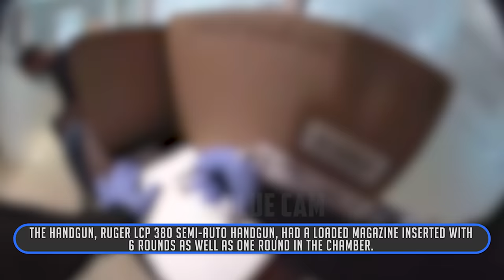Man Gets Caught with Loaded Gun at Airport #2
On November 8, 2021, Monroe County Sheriff’s deputies responded to Key West International Airport after a loaded gun was discovered at a TSA checkpoint. A 50-year-old man went through the x-ray screening when his carry-on luggage appeared to show a loaded handgun. After investigating, they left it up to the Assistant State’s attorney to review and determine the consequences of his negligent actions.

- Early access/ad-free content
- Exclusive content not published on YouTube
- Behind-the-scenes

🛑 Our content is NOT intended to be violent or glorify violence in any way. We are sharing the footage STRICTLY for the purposes of news reporting and educating. 🛑